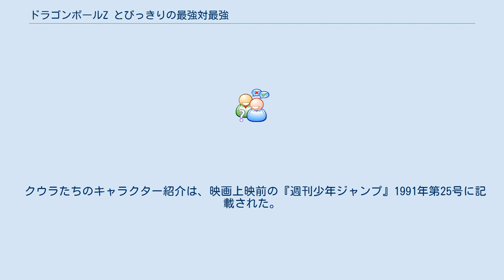ドラゴンボールZ とびっきりの最強対最強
ドラゴンボール 」 ドラゴンボールZ 」 ドラゴンボールZ とびっきりの最強対最強 『ドラゴンボールZ とびっきりの最強対最強』（ドラゴンボールゼット とびっきりのさいきょうたいさいきょう）は、1991年7月20日に公開された『ドラゴンボール』シリーズの劇場公開作第8弾である。
監督は橋本光夫。
 キャッチコピーは「暑さブッとぶ元気玉!夏、オラとあおうぜ!!」「あいつは、もう悟空ではない‥‥‥‥孫悟空ではない‥‥怒りの戦士、超サイヤ人だ!!」。
 夏休みの東映アニメフェアの1作品として上映された。
同時上映作は『ドラゴンクエスト ダイの大冒険』『まじかる☆タルるートくん 燃えろ!友情の魔法大戦』。
 邦画配給収入14億円。
 時期的には「劇中で「悟空のやつ、ナメック星から戻ってきてから随分と強くなった」と亀仙人が語っている。
この点からトランクス登場〜人造人間出現までの三年間の間の事件であることは間違いないだろう」と『ドラゴンボール大全集』で解説されている。
 なお、映画公開時点では原作でもフリーザとの戦いが終わったばかりで、作中で悟空がフリーザを倒したという台詞がありながらアニメ『ドラゴンボールZ』ではナメック星での戦闘の最中だった。
このように、物語が大きく動いている最中に作られた映画作品である。
 フリーザの兄クウラは、フリーザが地球から来た孫悟空と言うサイヤ人に倒されたと聞き、悟空を倒すべく地球に向かった。
悟空が悟飯、クリリン、ウーロン、ハイヤードラゴンたちと渓谷でキャンプを楽しんでいたところへ、突如クウラ機甲戦隊が襲いかかってくる。
悟空はクウラの部下であるサウザー、ドーレ、ネイズを圧倒するが、フリーザそっくりのクウラの登場に戸惑う。
そこへやって来た悟飯にクウラが破壊光線を放つ。
直撃する瞬間、悟飯を庇った悟空は背中に重傷を負い、滝壺へと落下してしまう。
 クウラたちのキャラクター紹介は、映画上映前の『週刊少年ジャンプ』1991年第25号に記載された。
 いずれも東映ビデオより発売。